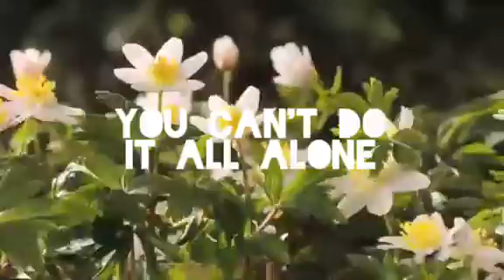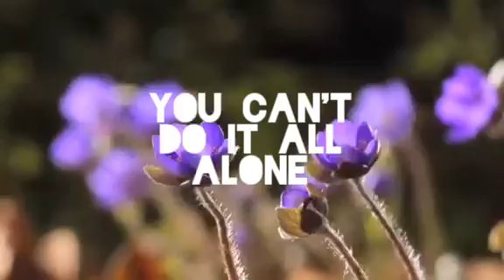WITH ME composed by MICH and SP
LET'S go back. way back home...